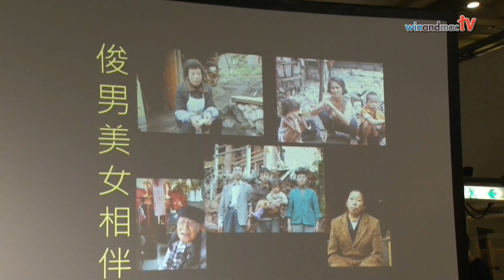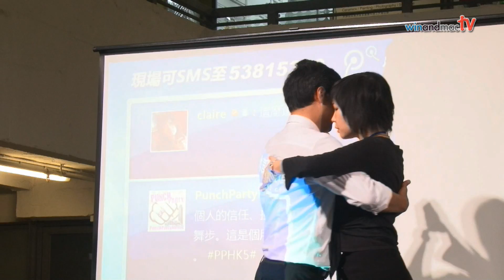Punch Party Hong Kong 5細說不一樣的生活態度